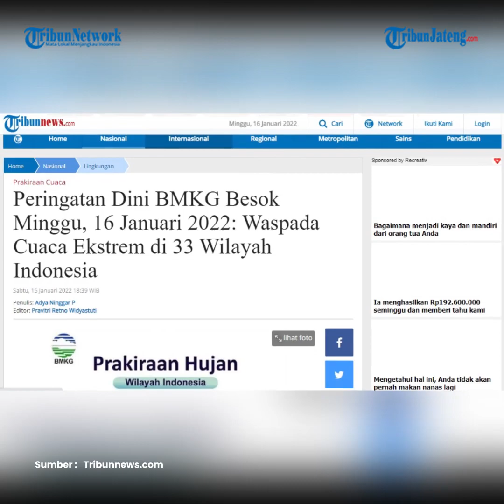Peringatan Dini BMKG 16 Januari 2022, Cuaca Ekstrem di 33 Wilayah Indonesia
Badan Meteorologi, Klimatologi, dan Geofisika (BMKG) merilis peringatan dini cuaca ekstrem yang terjadi di 33 wilayah. BMKG memprediksi 29 wilayah di Indonesia berpotensi hujan lebat disertai petir dan angin kencang.